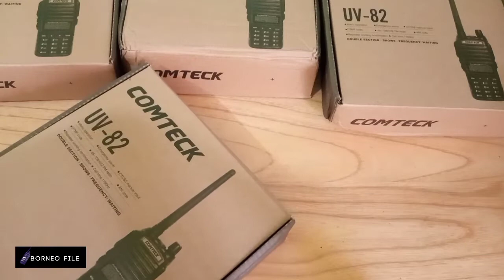COMTECK UV82 WALKIE TALKIE BAOFENG